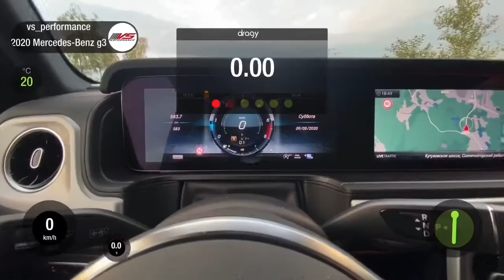2020 Mercedes-Benz G350d Stage 1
Чип тюнинг Mercedes-Benz G350d Stage 1
Acceleration
STOCK VS STAGE 1 by VS Performance (ECU tune only)

Results:
Stock: 0-100 kmh : 9,02 sec
STAGE 1: 0-100 kmh : 6,74 sec